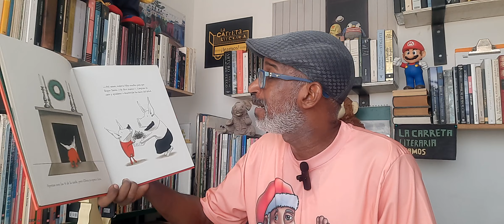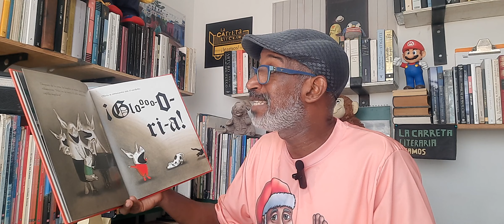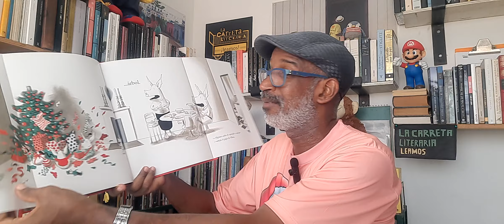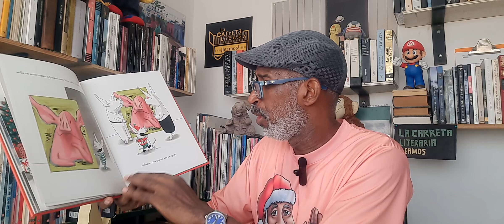lecturaparatodos buscandolectores books lectores marto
Lectura del cuento "Olivia recibe la Navidad"
De Ian Falconer
Editorial FCE